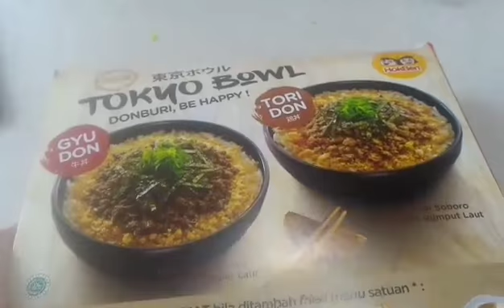Nyobain Menu Hoka Hoka Bento di Kereta Api [Food Journal #1]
Jadi sebenernya sih ini menu udah dari lama, cuman baru nongol lagi ke peredaran. Yuk yang lagi trip naik Kereta Api boleh nyobain menu Hoka Hoka Bento satu ini, di jamin enak dan bikin kenyang deh.

LIKE, COMENT AND SUBSRIBE 👌